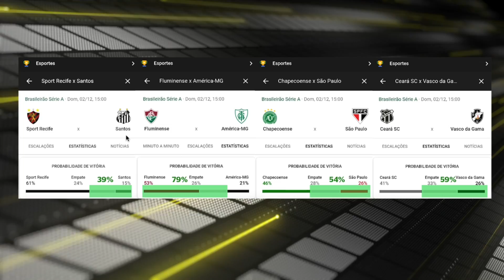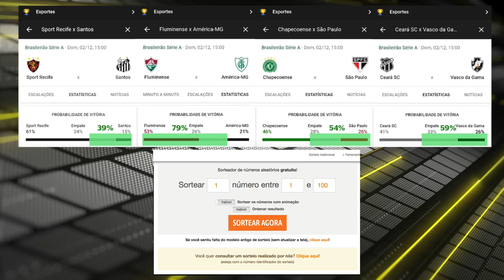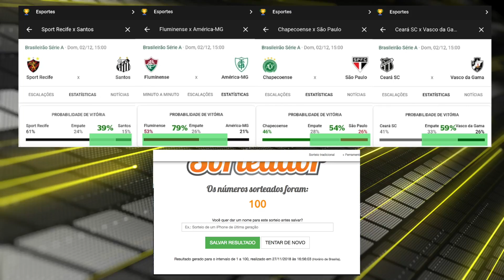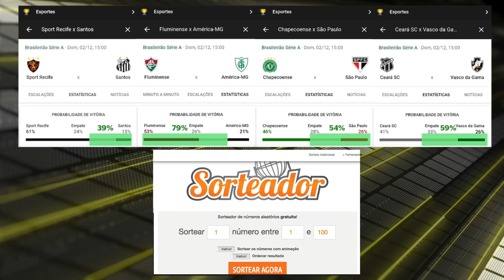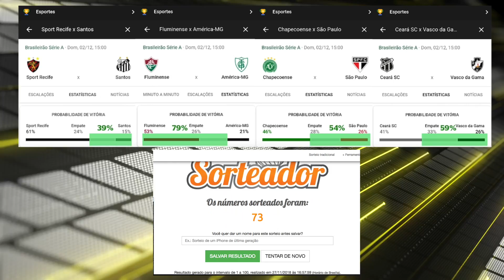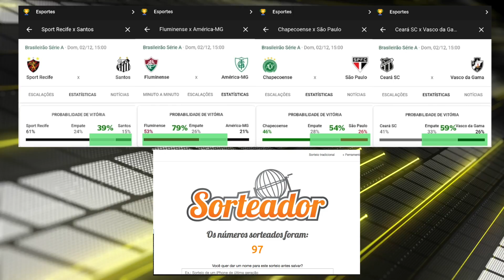POR QUE A MATRIX VAI SALVAR O VASCO!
Se esse vídeo não te fizer ficar otimista em relação a salvação do Vasco, nada mais vai!

Obrigado aos patrocinadores Naming Rights do canal, VAZCAÍNO, JOÃO CARLOS BASTOS, JOÃO COSTA e LEONARDO MOTA MARQUES

✠ ✠ ✠ ✠ ✠ ✠ ✠ ✠ ✠ ✠ ✠ SAUDAÇÕES VASCAÍNAS✠ ✠ ✠ ✠ ✠ ✠ ✠ ✠ ✠ ✠ ✠